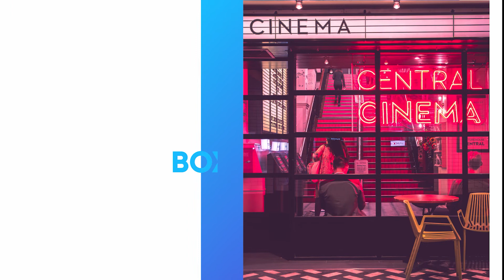BHAVADEEYUDU | BHAGAT SINGH | PAWAN KALYAN | NAVEEN YERNENI | Y RAVI SHANKAR | KING ENTERTAINMENT TV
MOVIE- BHAVADEEYUDU BHAGAT SINGH
STARRING- PAWAN KALYAN , PAWAN SHANKAR
PRODUCER- NAVEEN YRNENI , Y RAVI SHANKAR
LANGUAGE- TELGU

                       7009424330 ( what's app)